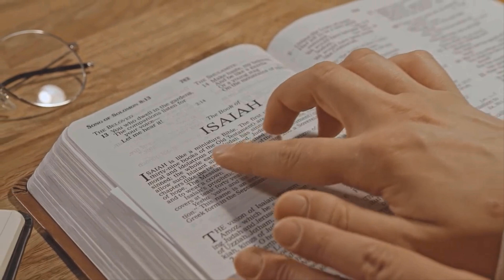ESCLARECIMENTOS! ROBSON LAZARO TINHA BRIGADO COM A NOIVA? / NOTICIA GOSPEL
✔️✋Apostila de estudos bíblicos mais procurada do brasil
clique no link para fazer o download

ESCLARECIMENTOS! ROBSON LAZARO TINHA BRIGADO COM A NOIVA?

Esclarecimento do amigo Do Pregador Robson Lazaro fala sobre a briga com a noiva e mais uns detalhes